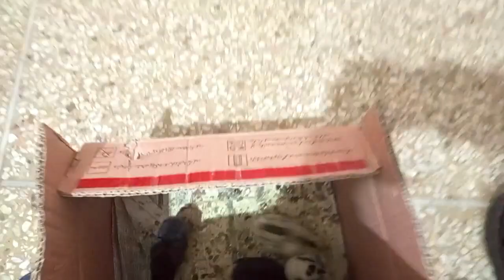Aj Cho Cho Gang Ko Andy Ki Diet Mili | Chicks To Hens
Asslamualaikum friends !
I will be  sharing pets vlogs and All information in accordance with birds and animals that you will love to watch .I hope we will be like a family and i will consider you as my  partners .This is just a start i want you guys to get engaged with our family and share my chanel to make it vast .This will give me more energy to work hard to give my best as it should be .So its a request for All of you to subscribe to my channel and share with your friends and family .